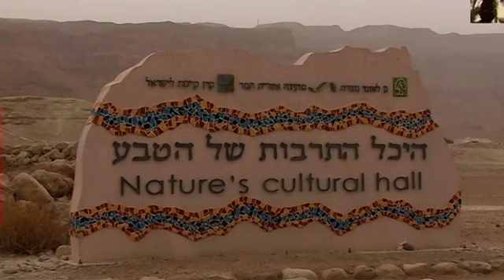Masada Fort Dead Sea, Israel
Masada fortress, Dead Sea, Israel 2022
Masada (Hebrew: מְצָדָה məṣādā, "fortress") is an ancient fortification in the Southern District of Israel situated on top of an isolated rock plateau, akin to a mesa. It is located on the eastern edge of the Judaean Desert, overlooking the Dead Sea 20 km (12 mi) east of Arad.
Herod the Great built two palaces for himself on the mountain and fortified Masada between 37 and 31 BCE.
According to Josephus, the siege of Masada by Roman troops from 73 to 74 CE, at the end of the First Jewish–Roman War, ended in the mass suicide of the 960 Sicarii rebels who were hiding there. However, the archaeological evidence relevant to a mass suicide event is ambiguous at best[2][3] and rejected entirely by some scholars.
Masada is one of Israel's most popular tourist attractions. During 2005 to 2007 and 2009 to 2012, it was the second-most popular, behind the Jerusalem Biblical Zoo. The site attracts around 750,000 visitors a year.